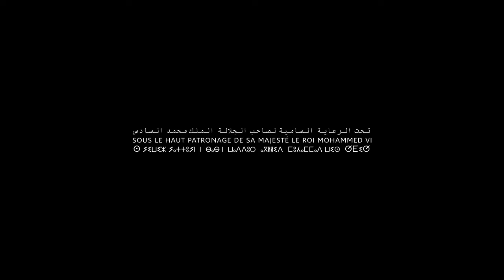Arnaud N'Gaza - Visa For Music 2020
Le concert digital de Arnaud N'Gaza pour Visa For Music 2020 : bassiste et interprète talentueux, il puise sa richesse musicale dans les rythmes folkloriques de la Côte d’Ivoire.

Arnaud N'Gaza's digital showcase for Visa For Music 2020: talented bassist and performer, he draws his musical richness from the folk rhythms of the Ivory Coast.